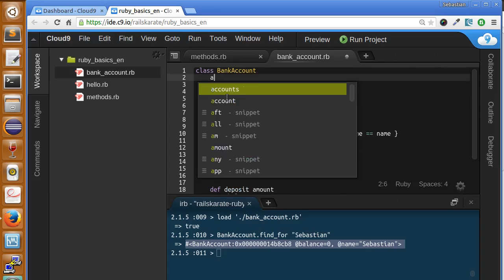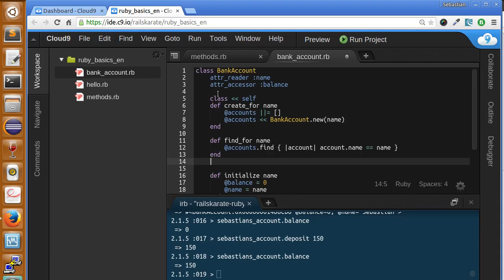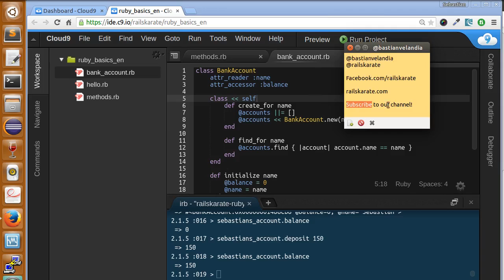Ruby Basics - Ruby methods - Class methods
Lesson 22 of the Ruby Basics course
Stage: Ruby methods

In this lesson we'll learn how to use class methods and some new concepts when working with objects